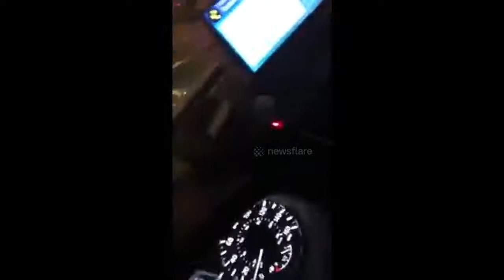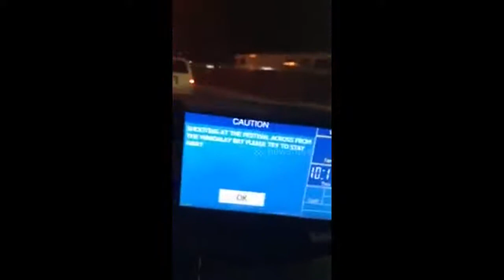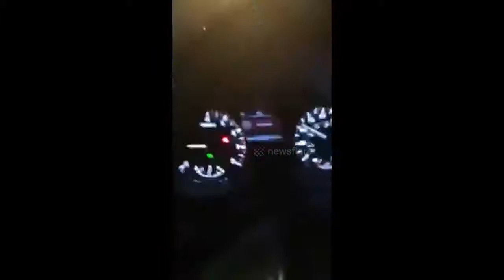Las Vegas taxi driver's (Maggie) eyewitness video of shooting-Route 91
This video was taken from my page then re-published under the name Newsflare. At the Vegas Route 91 shooting, there is a second rifle than that on the 32nd floor. Maggie is driving this cab, took me awhile to find her so I could download her dashcam video to get the 5th floor vies of what is a 50. cal BMG belt fed rifle at 4:58 on the video time. How did someone get a ..50 cal fully automatic rifle in there?

COPYRIGHT Permission:
Permission of thes footage was given to me for use and acquired from Maggie Talyor, Taxi Driver at the Mandolay Bay on the night of the shooting at Route 91 concert. I have permaission to post this video as often and to whomever wishes to post video.